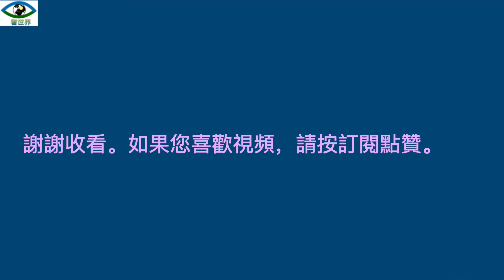2022年全美房地產仍有競爭熱度的前25名城市，第一名馬薩諸塞州伍斯特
雖然#美國房地產市場整體上已經降溫，房價已下跌，但某些熱門城市的購房競爭熱度還相對比較高，有朋友網友們想知道主要是哪些城市，在這裡就聊聊目前#全美購房競爭仍然高的前25個城市和它們今年5月份的競爭指數，和同比去年5月份的競爭指數(biding war rates), 這裡的競爭指數是指100套待售房子中，賣方出價後，至少有一個報價的佔比，但另有媒體解釋說是最少有得到兩個買家報價的佔比。Redfin

1. 馬薩諸塞州 伍斯特市 Worcester MA 【mæsəˈtʃuːsɪts】, 今年5月份的競爭指數是81.8%，去年5月份的競爭指數是77.3%
2. 內華達州 拉斯維加斯 Las Vegas, NV 今年5月份的競爭指數是74.5%，去年5月份的競爭指數是65.4%
3. 馬薩諸塞州#波士頓#Boston, MA【mæsəˈtʃuːsɪts】 今年5月份的競爭指數是72.6%,去年5月份的競爭指數是76.4%
4. 德克薩斯州 達拉斯 Dallas[ˈdæləs], TX[ˈteksəs] 今年5月份的競爭指數是72.3%，去年5月份的競爭指數是73.3%
5. 賓夕法尼亞州 費城 Philadelphia[ˌfiləˈdelfi:ə] , PA[pensɪl'veɪnjə] ,今年5月份的競爭指數是69.3%，去年5月份的競爭指數是70.9%
6. 印第安納州 印第安納波利斯 Indianapolis[ˌɪndiəˈnæpəlɨs], IN 今年5月份的競爭指數是69.0%，去年5月份的競爭指數是73.4%
7. 加利福尼亞州 聖地亞哥 San Diego, CA[ ,kæli'fɔ:njə ] 今年5月份的競爭指數是68.0%，去年5月份的競爭指數是77.5%
8. 密歇根州 底特律 Detroit[diˈtrɔit] , MI [ˈmiʃigən] 今年5月份的競爭指數是67.6%，去年5月份的競爭指數是79.0%
9. 田納西州 納什維爾 Nashville, TN 今年5月份的競爭指數是67.2%，去年5月份的競爭指數是73.3%
10. 馬里蘭州 巴爾的摩 Baltimore[ˈbɔ:ltəˌmɔ:r,】, MD 今年5月份的競爭指數是67.0%，去年5月份的競爭指數是77.1%
11. 加利福尼亞州#洛杉磯 Los Angeles[lɔs'ændʒələs], CA 今年5月份的競爭指數是66.6%，去年5月份的競爭指數是74%
12. 佛羅里達州 邁阿密 Miami[maɪ'æmɪ] , FL[ˈflɔ:ridə】 今年5月份的競爭指數是63.2%，去年5月份的競爭指數是62.1%
13. 伊利諾伊州 芝加哥 Chicago[ʃiˈkɑ:gou】, IL[ˌiləˈnɔi】 今年5月份的競爭指數是61.7%，去年5月份的競爭指數是66.0%
14. 科羅拉多州 丹佛市 Denver, CO【kɔləˈrædou 】今年5月份的競爭指數是61.6%，去年5月份的競爭指數是77.2%
15. 華盛頓州西雅圖 Seattle, WA 今年5月份的競爭指數是61.2%，去年5月份的競爭指數是75.5%
16. 華盛頓特區 Washington, D.C. 今年5月份的競爭指數是61.1%，去年5月份的競爭指數是70.6%
17. 俄勒岡州 波特蘭市 Portland, OR 今年5月份的競爭指數是60.5%，去年5月份的競爭指數是76.9%
18. 北卡羅來納州 夏洛特 Charlotte, NC[ˌkærəˈlainə] 今年5月份的競爭指數是58.9%，去年5月份的競爭指數是76.9%
19. 加利福尼亞州#聖何塞 San Jose[ˌsæn hoˋze], CA 今年5月份的競爭指數是58.5%，去年5月份的競爭指數是78.2%
20. 加利福尼亞州 舊金山 San Francisco[ sænfrən'siskəu ], CA 今年5月份的競爭指數是57.7%，去年5月份的競爭指數是78.2%
21. 德克薩斯州 奧斯汀 Austin, TX 今年5月份的競爭指數是56.8%今年四月份的指數是72.8%，去年5月份的競爭指數是68.6%
22. 德克薩斯州#聖安東尼奧市 San Antonio[.sænən 'tonɪo], TX 今年5月份的競爭指數是56.7%，去年5月份的競爭指數是67.2%
23. 加利福尼亞州#薩克拉門托#Sacramento[ˌsækrəˈmentou] , CA 今年5月份的競爭指數是56.6%，去年5月份的競爭指數是65.2%
24. 科羅拉多 斯普林斯， Colorado Springs, CO 今年5月份的競爭指數是54.5%，去年5月份的競爭指數是63.8%
25. 佛羅里達州#坦帕市#Tampa, FL 今年5月份的競爭指數是54.2%，去年5月份的競爭指數是66.7%

以上數據是#美國最大互聯網房地產經紀公司之一#Redfin對上個月5月份做的統計數據。